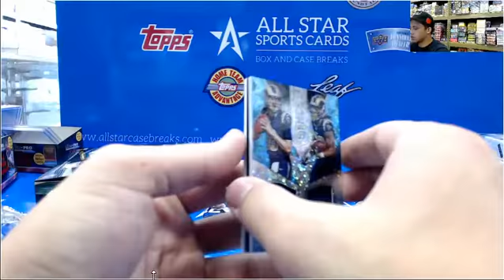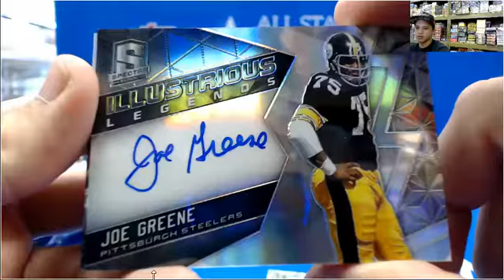2016 Spectra football personal for hitmenow